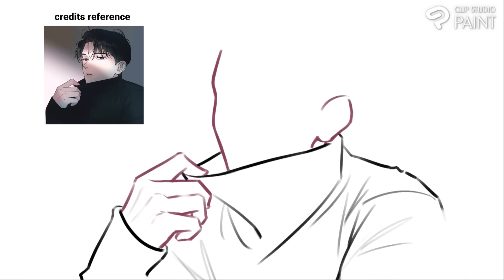𝘿𝙤𝙣’𝙩 𝙩𝙖𝙠𝙚 𝙮𝙤𝙪𝙧 𝙚𝙮𝙚𝙨 𝙤𝙛𝙛 𝙤𝙛 𝙢𝙚.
*melts